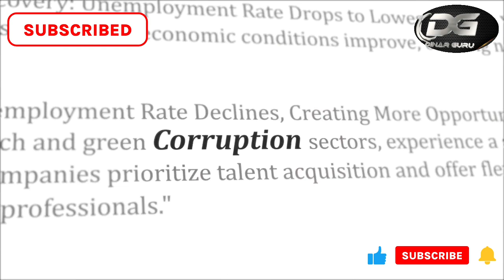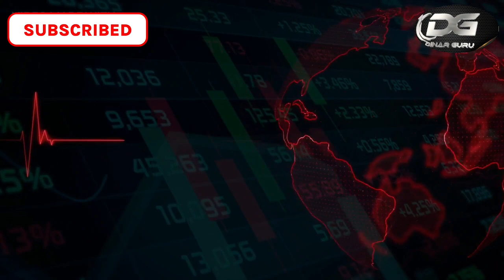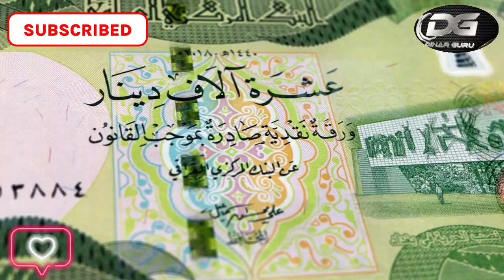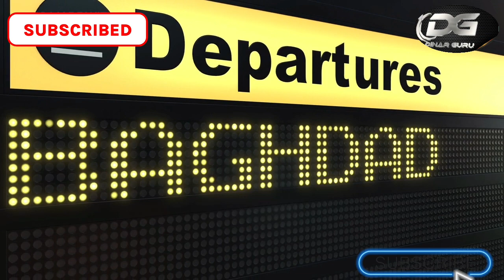PM Al-Sudani's Bold Move: Iraq's Demand for US Forces' Immediate Withdrawal